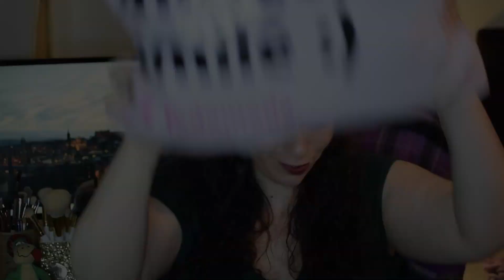HAUL TodoModa 2021 💎 Maquillaje CRUELTY FREE y VEGANO | ¿Qué compré? PRECIOS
Hoy tenemos un HAUL de TodoModa 2021 💎. Compré maquillaje CRUELTY FREE y VEGANO, además de otros productos de COSMÉTICA y varios otros.
¿Qué compré? ¿Son buenos los PRECIOS? Les cuento todo con detalles y próximamente sale review de todos los productos!

❗❗💸 Si querés AYUDARME a que siga CREANDO contenido podés INVITARME un CAFECITO acá

*VIAJES*
✈ Seguro de viaje con Assist 365: accediendo con este enlace e ingresando el cupón de descuento VIAJACONMARIAN al momento de abonar, podés acceder a un 5% de descuento, que se suma a otros descuentos que hacen muy seguido en la página
✈ Pasajes por Europa🚌 Registrate en OMIO y te REGALAN 10€ de tu primera reserva

*CRIPTOMONEDAS y Stable COINS*
💸  SimpleState: Una página de inversiones inmobiliarias en pesos o dólares, con la que podés empezar con poco dinero. Si te registrás con mi link te reglan 5000$ de lo que inviertas (si invertís 20000 pesos vas a invertir 25000$). Registrate con el link debajo y asegurate que aparezca este código de referido: REF29596
💸 Mercado Pago: Registrate acá y ganá 600$ de descuento para tu primer pago con la app de Mercado Pago. Además de pagar en casi todos los comercios de Argentina, poné tu dinero a invertir en la app para no perder dinero!
💸 ¡Con Buenbit llevate 1500 ARS en cripto!
1. Descargá la app ACÁ
2. Registrate con el código XQRJYH7
3. Invertí 50 dólares en DAI, ETH o BTC y dejalos rindiendo por 30 días. (Tenés 30 días desde que te registrás para poner a invertir tus criptos 💰 )

*COMPRAS*
💳 Te regalo $700 de descuento para que llenes el freezer en tu primera compra de $2500 en Frizata 🤩🎁. Ingresá a y verás el cupón de regalo – MARIANA82105 – ya cargado antes de pagar.
💳 Les dejo el link en caso que quieran COMPRAR PRODUCTOS NATURA

♥ Vero ➜@viajaconmarian

Muchas gracias por mirarme y hasta la próxima!
Marian 💋
MarianAR Media

Descargo de responsabilidad: ninguna de estas compañías me están pagando por este video, yo compré todos los productos que utilizo en este video y sólo hago vídeos de marcas que, hasta lo mejor que sé, NO testean en animales. Mi opinión en los videos es 100% honesta y genuina. Sólo recibo una comisión si compran utilizando los links de la marca Natura, exclusivamente

Canal dedicado al maquillaje cruelty free, dando apoyo a marcas que no testean en animales tanto de Argentina como del resto del mundo. Hago tutoriales para principiantes paso a paso, desde un maquillaje natural hasta un maquillaje glam! Apoyemos a marcas cruelty free Argentina que nuestras compras IMPORTAN!!!

💋 Algunos de los productos que usé en este video:
▪ Corrector Natura Una: t.ly/i7Yz
▪ Base de maquillaje en serum Nude Me Natura Una: t.ly/Eo1p
▪ Perlas Efecto Bronce: t.ly/EXv1
▪ Delineador en fibra Natura Una: t.ly/0orZ
▪ Máscara de pestañas incolora FACES: t.ly/08Os
▪ Máscara de pestañas Volumen impactante Natura UNA a prueba de agua: t.ly/kSyZ
▪ Labial Balm Hidratante Aquarela: t.ly/i0Z3

💎 ÍNDICE:
0:00 Intro
0:20 Brocha
0:34 Esmalte
1:11 Máscara de Pestañas
1:20 Cruelty Free
1:45 Barbijo
2:05 Delineador
2:30 Máscara Hidratante
3:00 Labial Mate
3:29 Panel LED
3:58 Kit Rubor & Óleo
5:32 Máscara Burbujas
5:55 Delineadores Pastel
6:55 Fijador
7:46 Slime Piggy
8:05 Paleta de Sombras
9:24 Pigmentos